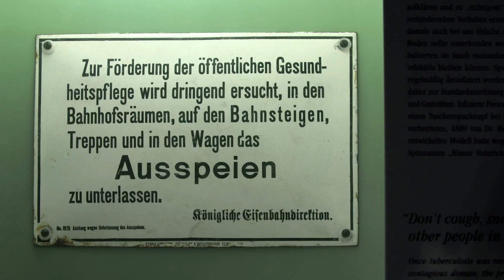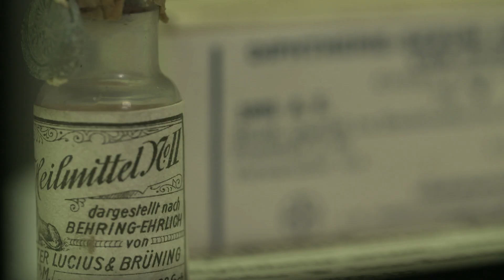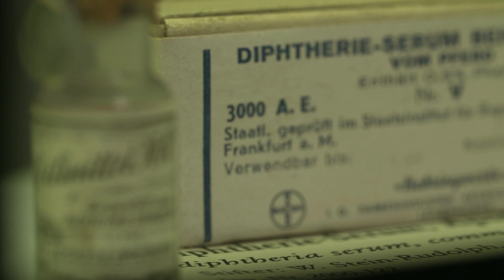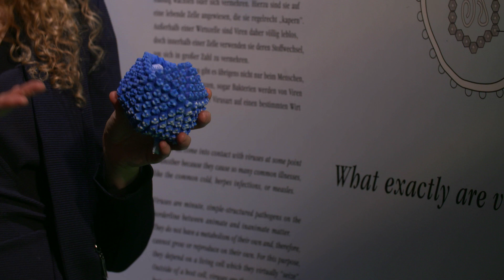Von Cholera bis Corona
Marlene Heckl, Mitglied des Freundes- und Förderkreises des Deutschen Museums, unterhält sich mit Pharmazie-Kurator Florian Breitsameter über Infektionskrankheiten.